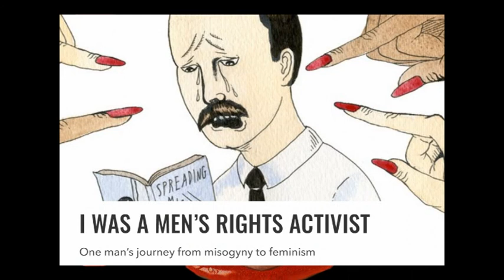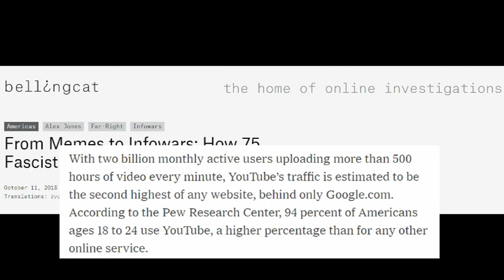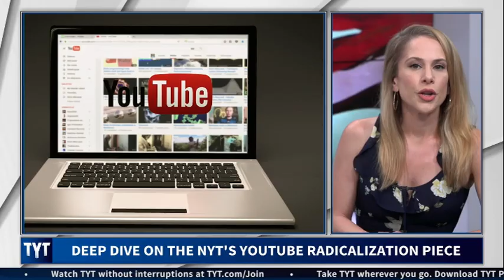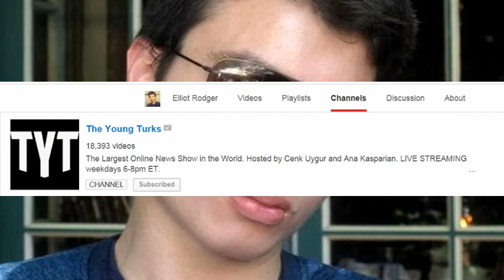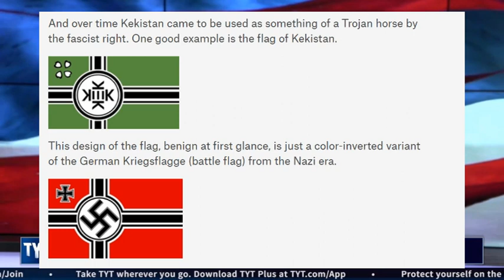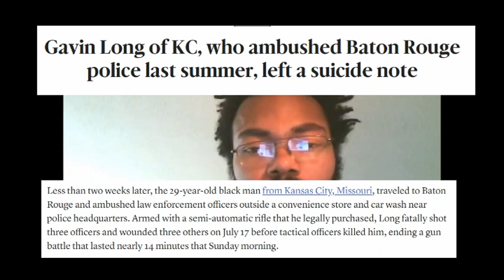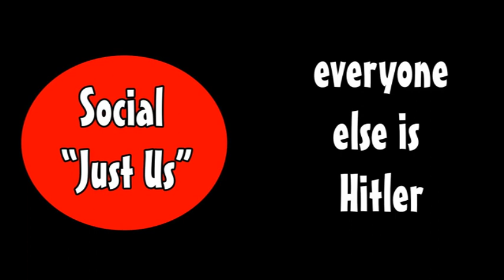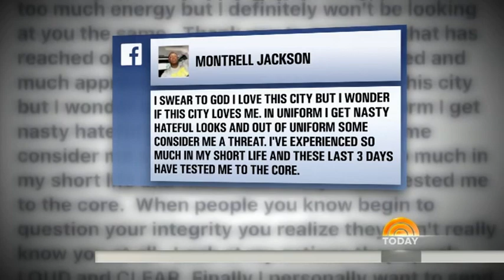The New York Times Vs The Young Turks or Propaganda Vs Idiocy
He used to love the MRA, but not anymore... A former Men's Rights Activist describes his experiences
Elliot Rodger, Gunman in California Mass Shooting, was influenced by the "Men's Rights Movement"

Gavin Long of KC, who ambushed Baton Rouge police last summer, left a suicide note